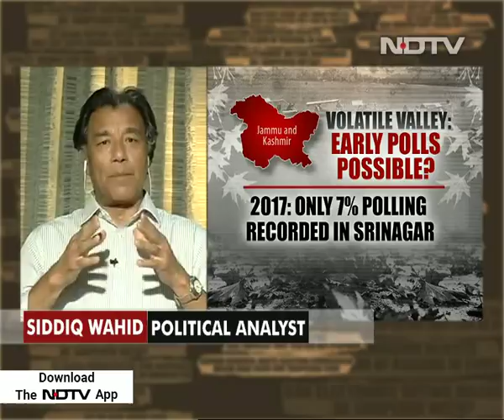Jammu And Kashmir: Is There A Political Solution?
A day after the pullout, the opposition fears that the Governor's decision to keep Assembly in suspended animation could lead to political uncertainly and horse trading. Many are asking, does the BJP have a plan B after dumping the PDP in Jammu and Kashmir? In fact both the National Conference and the PDP demanded the dissolution of that assembly and fresh elections, since no party was in a position to form a government. As the chorus for fresh elections grows, question to be asked is - does the security situation in the Valley even allow for polls to take place? Tonight, on Reality check, we discuss the political crisis in Kashmir and if there is even a solution.